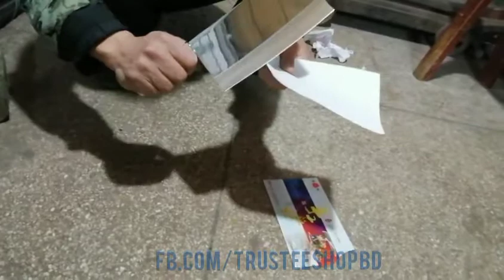Heavy Chinese Chopper by Trustee shop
imported by Trustee Shop directly from China
can wholesale order

ss steel
high quality
durable

for retail you can find in Daraz
search Trustee shop in Daraz